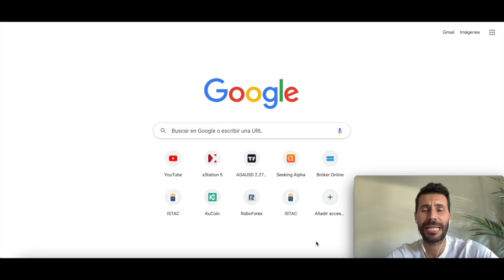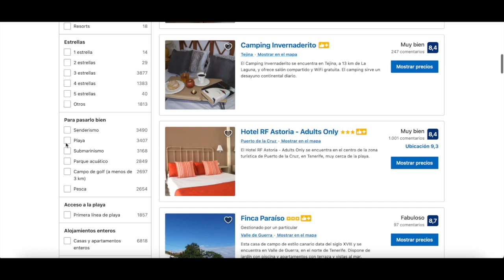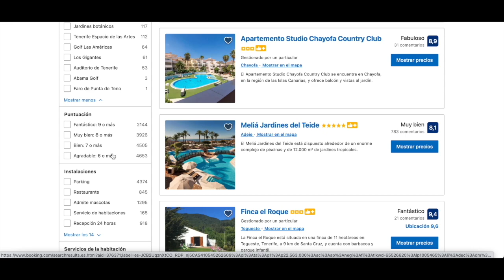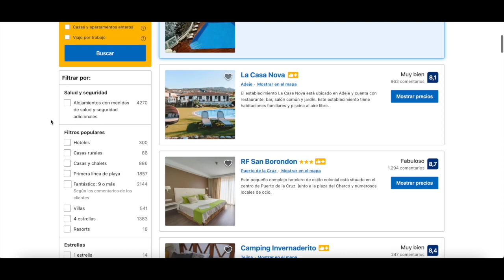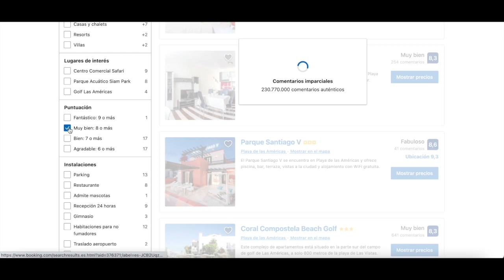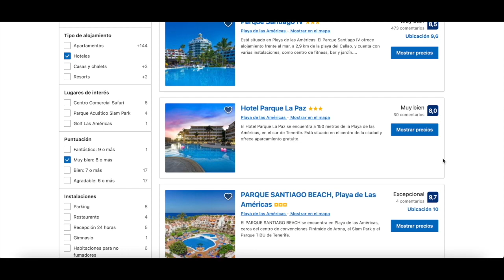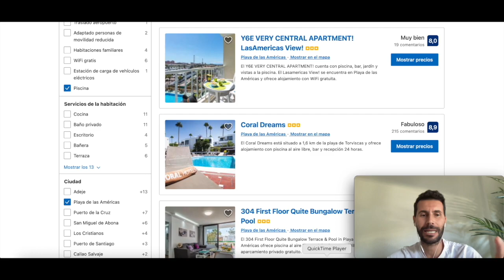🏝🇮🇨HOTELES en 🏨 TENERIFE con BOOKING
Encuentra el HOTEL 🏨 IDEAL de la manera más ✅ RÁPIDA Y FÁCIL